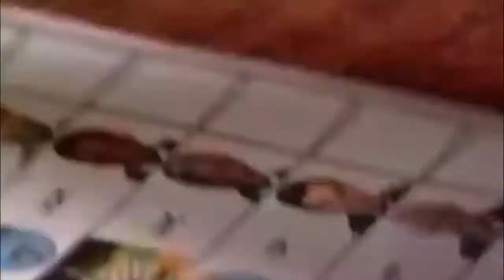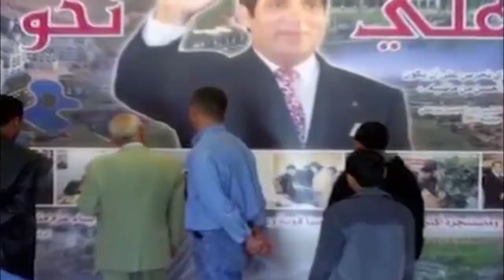Brother Ishmael Tetteh - Art and Science of Meditation 2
Brother Ishmael Tetteh is a Renowned African, Indigenous, Spiritual Leader and Mystic whose International presence and message of World Peace for over 45 years has empowered thousands from Africa, to Europe, and to the United States of America. Brother Ishmael Tetteh is a businessman turned Spiritual Leader. He was a former founder and CEO of the 3rd largest computer company in Ghana and now the leader of one of Ghana’s most forward thinking spiritual organization.